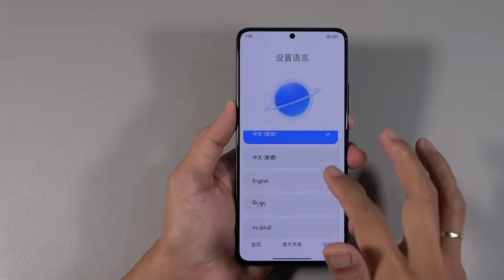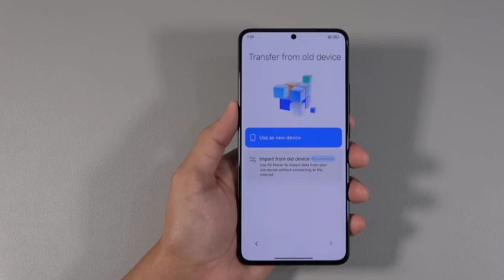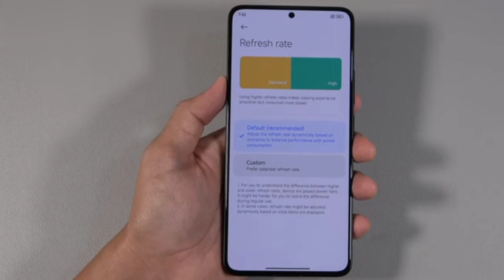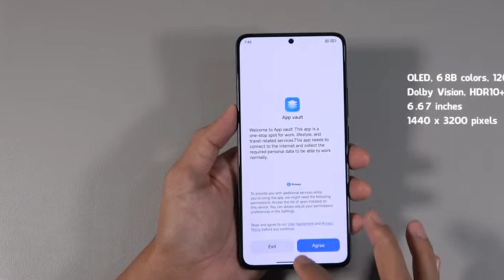Redmi K70 Ultra Launched India 2024, Camera Test, Gaming Test?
My favorite Gadgets:
1. Digital SLR Camera
2. DIGITEK Tripod
3. BOYA by-MM1 Microphone Mini